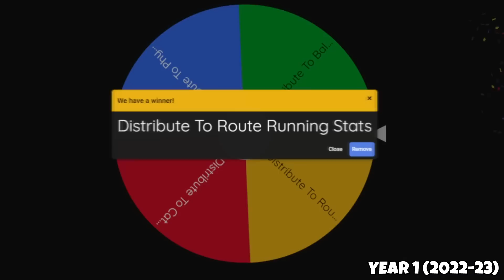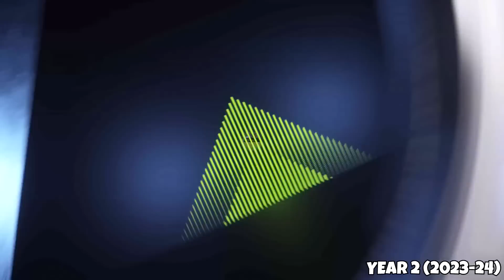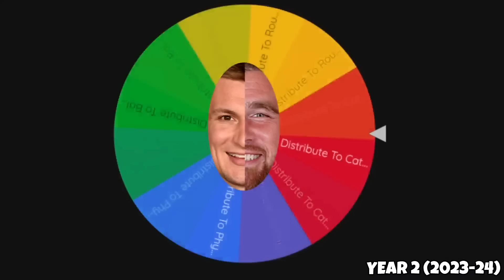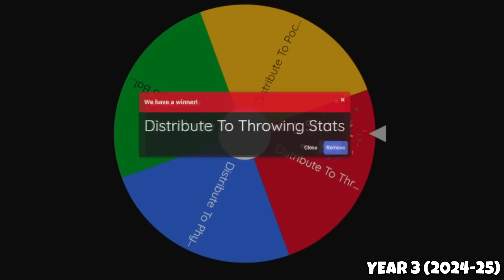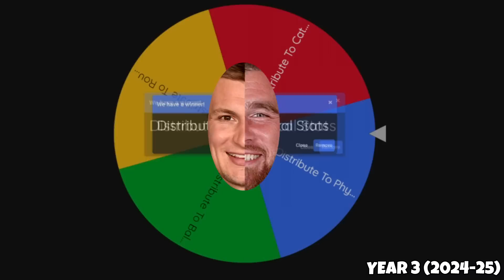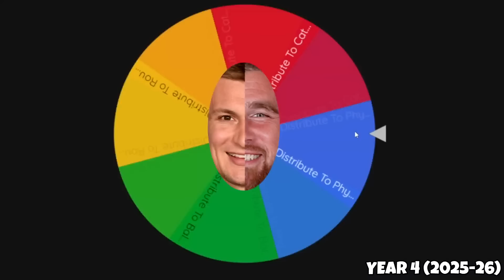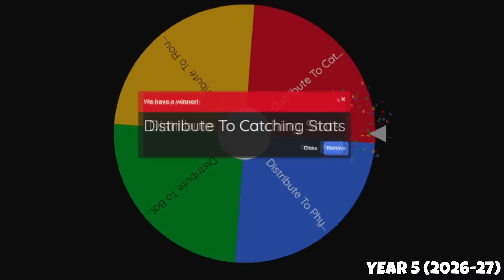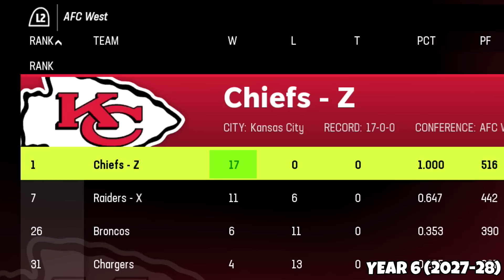NFL Cops And Robbers!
Are you team Brady and Gronk or Mahomes and Kelce?